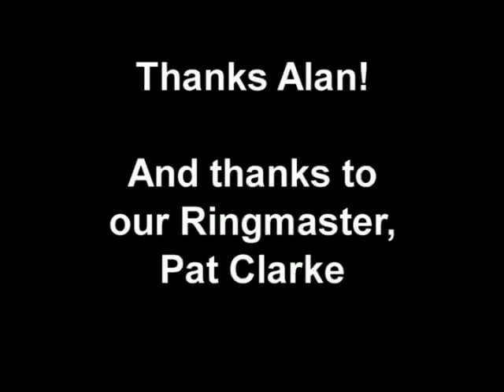DO THE STIG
Words and Music by Alan "Stig" Jones and Jim Jenkin

Part of the Experiment on Fandalism, where 30 musicians from around the world were given a guitar part written by Stig and asked to write their own song around it.

Hope you enjoy my silliness!